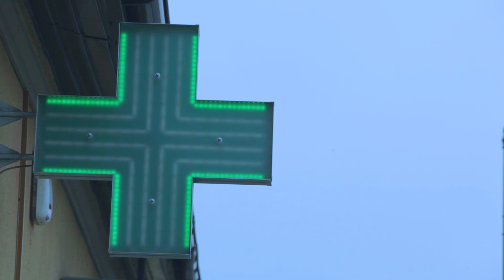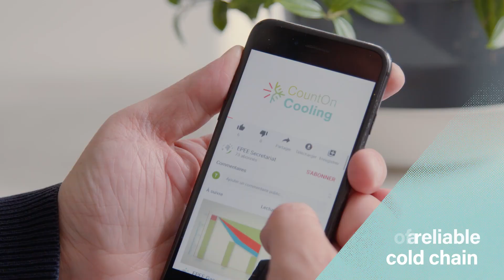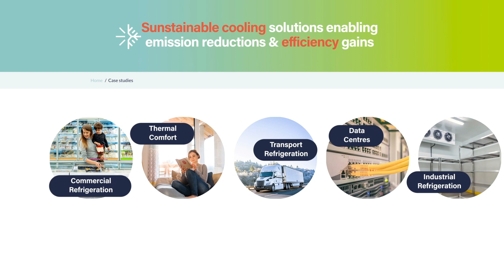EPEE CountOnCooling ColdChain4Life WRD Video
When did you last use cooling? Almost certainly within the last hour!

Cooling sustains life
EPEE celebrates the coolest day of the year - the World Refrigeration Day, and the cold chain for life with the release of this new video.